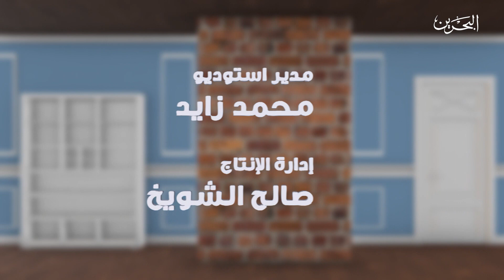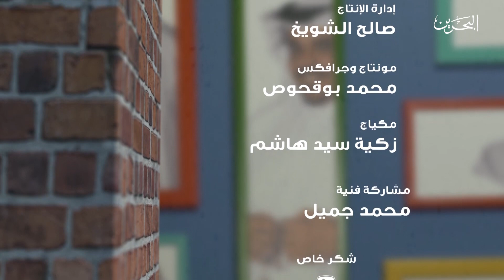منشن | ح 17| ركلة جزاء!!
برنامج منشن .. برنامج اجتماعي كوميدي ساخر يناقش أبرز القضايا المعاصرة التي تلامس الواقع باسلوب يحاكي عقلية المشاهد عبر ترجمة الأفكار والمشاعر الخفية الى حروف منطوقة